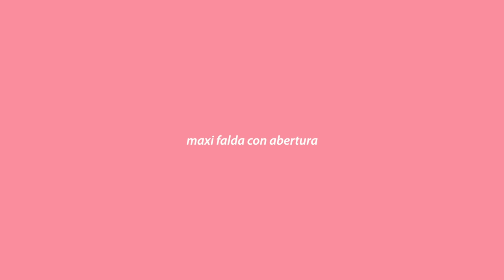TRANSFORMO JEANS EN MAXI FALDAS + outfits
- MiriamVaez♥